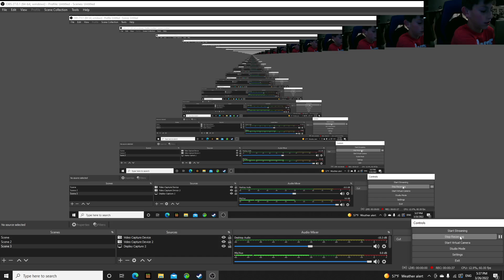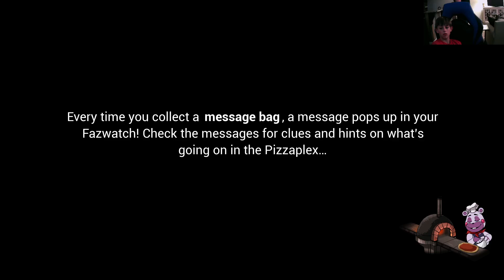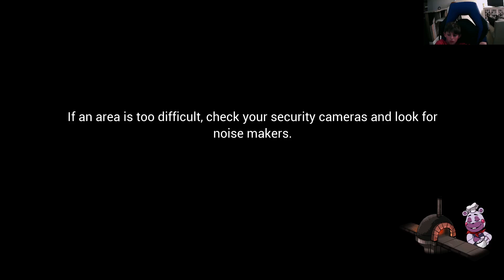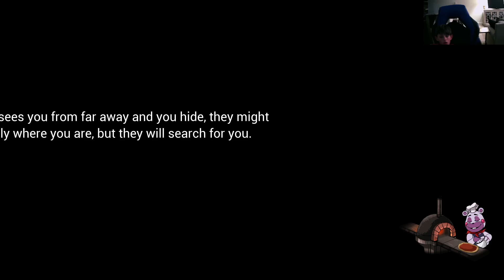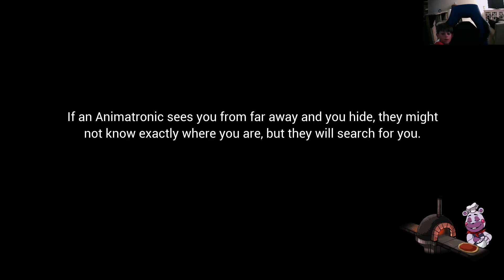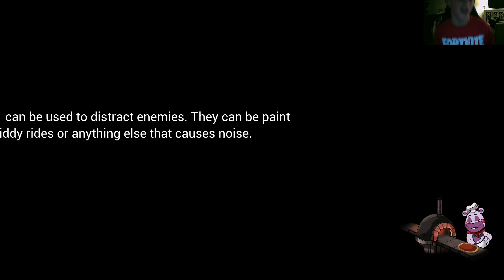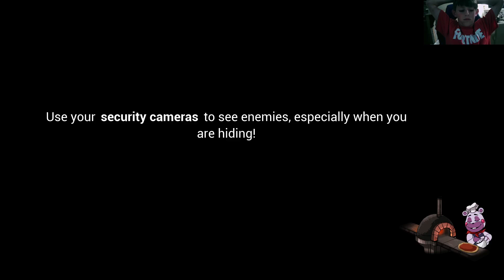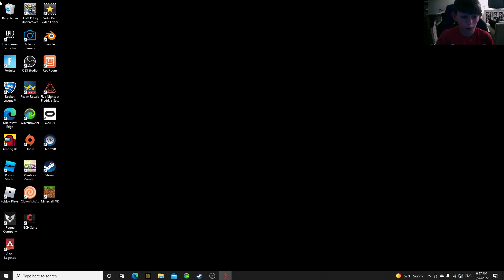Passing Loading Docks and Pizzeria in FNAF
Passing Loading Docks and Pizzeria in FNAF.  I also reattached Freddy's head.  Enjoy!